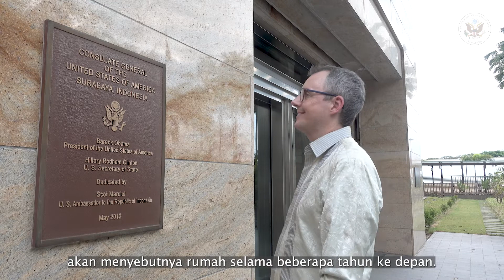Jonathan Alan, Konsul Jenderal Baru AS Telah Tiba di Surabaya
Jonathan Alan, Konsul Jenderal Amerika Serikat yang baru, telah tiba di KonjenAS Surabaya!

CGJonathanAlan senang bisa kembali ke Indonesia dan sangat bersemangat untuk melanjutkan persahabatan kedua negara kita.

Yuk, ucapkan selamat datang dan berikan rekomendasi tempat indah dan makanan lezat di Indonesia timur!
Jonathan Alan, the new U.S. Consul General have arrived in Surabaya!

CGJonathan Alan is delighted to return to Indonesia and excited to the continue the partnership between our two countries.

Let’s welcome the Consul General and recommend the beautiful spots and delicious dishes in east Indonesia!